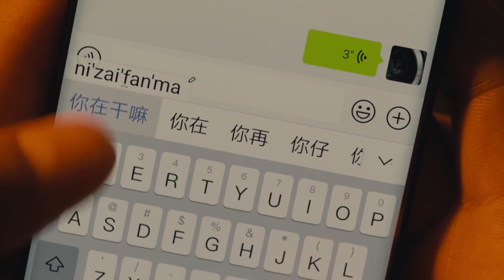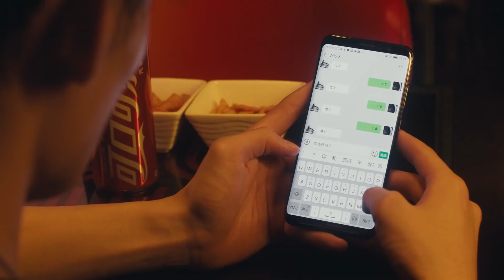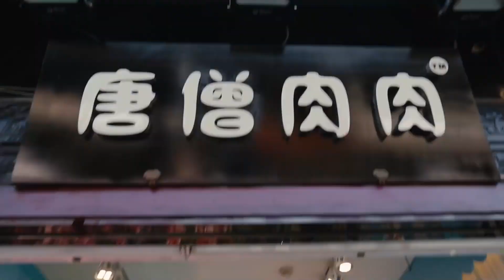MultiSub【美味灰姑娘】▶EP33 天才少女误入霸道主厨私人品鉴会，尝一小口就说出独家配方🍮主厨当场惊艳💘｜恋爱绝缘体零糖主厨x全糖食神萝莉，双向奔赴一吻定情💕宋祖兒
▶▶正片全集Full EPs GMT+8 ）準時更新~
MultiSub【美味灰姑娘 Chief! Please Dote Me】天才少女误入霸道主厨私人品鉴会，尝一小口就说出独家配方🍮主厨当场惊艳💘｜恋爱绝缘体零糖主厨x全糖食神萝莉，双向奔赴一吻定情💕宋祖兒

💬劇情簡介
      有天才味覺的小女生林可頌，喜歡著自己的同學宋意然並追到了上海，意外地認識了米其林三星主廚江千帆。 江千帆收了林可頌為徒並傳授她廚藝，還一起準備參加三個月後的廚藝大賽。 林可頌雖然有著天才味覺，但對廚藝是一竅不通。 經過江千帆魔鬼般的訓練與創新，林可頌居然有了自己一套特殊的廚藝技巧，並且她在這個過程中也漸漸的找到了自信，成為了更好的自己。 在這個過程中宋意然也漸漸的對林可頌產生了愛情，而江千帆也恢復了味覺。 最後在廚藝大賽上，林可頌一舉奪魁，在愛情上則最終與江千帆修成正果。
🔢集數：40集

0:00【美味灰姑娘 Chief! Please Dote Me】
5:00 恋爱绝缘体零糖主厨x全糖食神萝莉🍮一吻定情💕